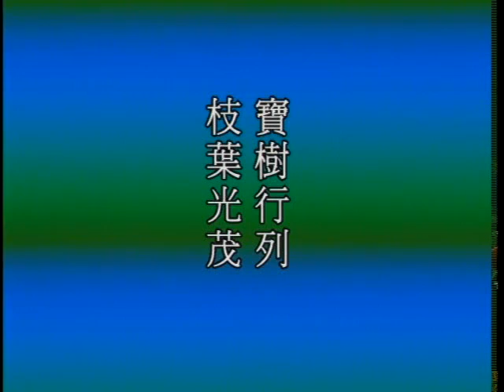大方廣佛華嚴經 0006a